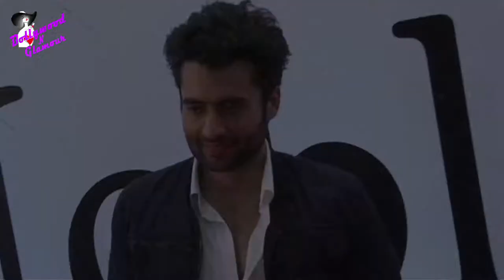Bollywood Celebrates in a GRAND Way for Ritesh Sidhwani's Birthday